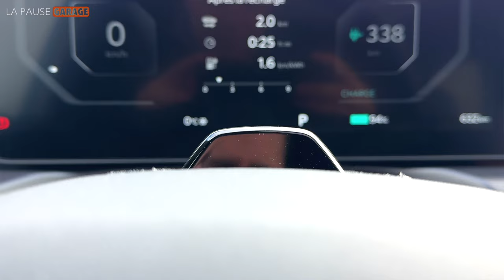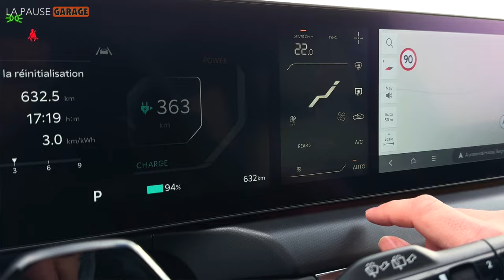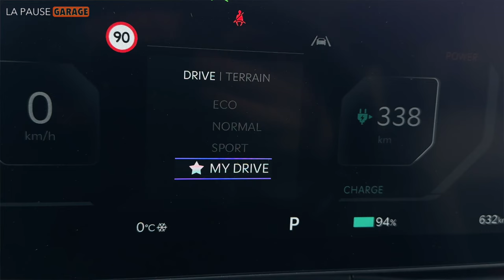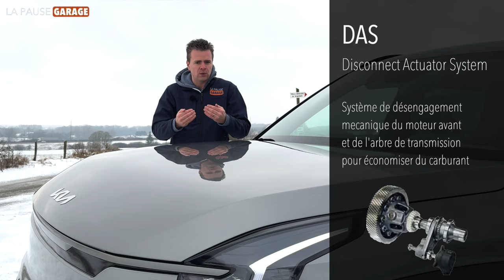Kia EV9 GT-Line, à l'assault de Tesla et sa Model X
C'est l'heure de LA PAUSE GARAGE et nous en profitons pour prendre le volant du tout nouveau Kia EV9. Véritable ovni sur la route, son gabarit d’apparence assez massives ￼se révèle être bien plus pratique qu’il n’y paraît. Alors embarquons immédiatement pour un essai vidéo détaillé sur routes enneigées ￼

Chapitres
00:00 - Introduction
00:47 - Design exterieur
03:07 - Le coffre et l’espace de chargement
04:32 - L’interieur
12:09 - Motorisation
13:08 - La batterie et la recharge
14:15 - Démarrage et roulage
18:08 - Conclusion

Nous remercions le Garage Thiry, concessionnaire Kia:
► à Habay-la-Neuve, route de Gerasa 9

Nous n'obtenons aucun avantage financier de la part du partenaire, lequel ne dispose pas d'un droit de regard sur la vidéo.

Crédit musical:
► Soundscrate.com - Dubvision
► Soundscrate.com - Chiptune Chip off the block

Matériel de tournage:
► caméra principale: Apple iphone 15 Pro Max 512Go
► caméras d'action: GoPro hero 6, 9, 10 - DJI Osmo Action1, 3
► drone: DJI Mavic mini 2
► émetteur/récepteur: RØDE Wireless Go II
► micro cravate: RØDE Lavalier Go
► micro: RØDE VideoMicro

Matériel de montage:
► Apple MacBook Air M1 256Go 8Go